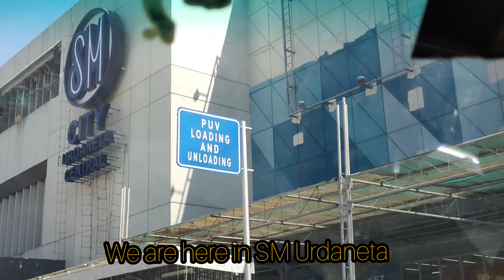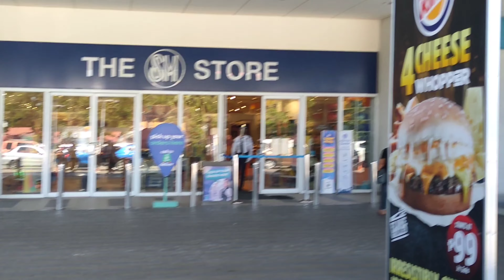ROAD TRIP going to SM Urdaneta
hello guys, will continue upload a video and sorry for 1 month delay for not posting, because of what happen we will try to upload as we can we are still grateful for evryone who sends love and condolences to my husband, I will continue his vlog since it was his favorite way to do. thank you for supporting our channel stay tune to the next video

Browning's Life in The Philippines
Joy Browning Facebook
browningslifeatph tiktok
browningslifeinph instagram